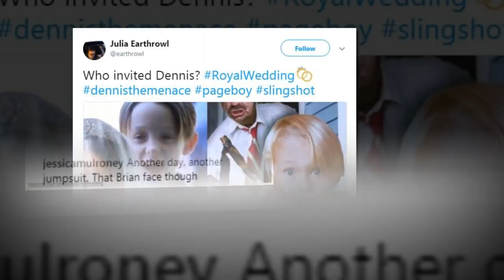Meghan's friend, Jessica Mulroney faces daringly threatening Meghan marriage divorce with Harry.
‘That face though!’ Meghan’s friend Jessica Mulroney shares a sweet snap of her son Brian pulling the EXACT same cheeky expression as when he was page boy at the royal wedding